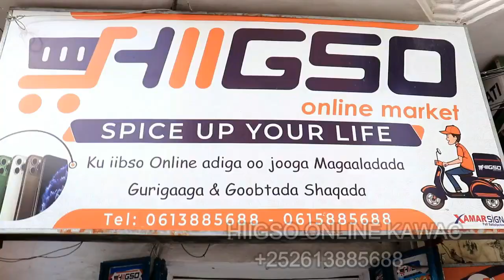CATOOSH YARE OO KA ILMEEYAY AABE SUURIYAAN XAASKIISA DHIMATAY MUQDISHO FADLAN KA WAC